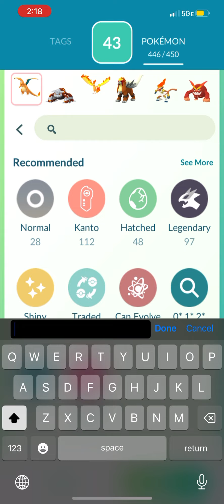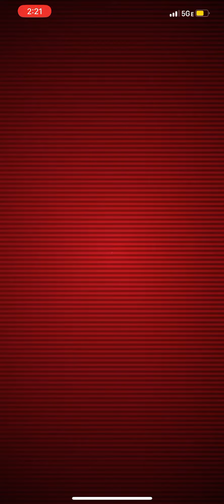“Pokémon Go Xerneas Raid”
I found a Raid Xerneas if you are watching this video please like subscribe and share the video also turn on the notifications bell to see awesome new videos and Enjoy